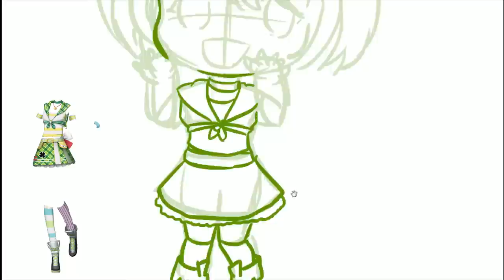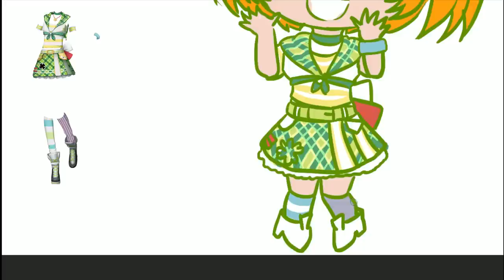함께 그려 보자!!!!! - SD송이편(다시 만난 세계 무대복) / Let's Draw!!!!!!!_SD Yena(Into the New World Costume)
함께 그리기 SD 송이편!
이번에는 송이를 그려 봤습니다 (큐리는 다음 번에 그릴게요! ٩(*•̀ᴗ•́*)و~)
[다시 만난 세계] 무대복을 입은 시아입니다~

보고 함께 그려요!!
그리고 팬아트로 이메일로 보내주세요 (ᗒᗨᗕ) ㅋㅋㅋ

여러분의 참여를 기다릴께요~

Draw together SD Yena's episode!
We drawn See-a together following speed painting.
[Into the New World] This is Yena in stage clothes~

Let's see it and draw it together!

I'll wait for your participation.